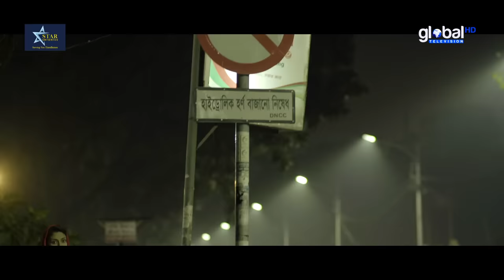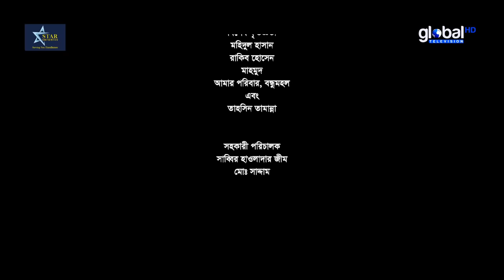New Bangla Natok | Rini | ঋণী | Afran Nisho, Mehazabien Chowdhury | Global TV Online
You are watching popular Bangla Natok: Rini | ঋণী
Come to join Global TV Online channel to watch New Bangla Natok:  @GlobalTVOnlineBD

Cast: Afran Nisho, Mehazabien Chowdhury, Raseda Chowdhury, Shilpi Sarker Apu, Dicon Noor & Others
Script: Rajib Hasan